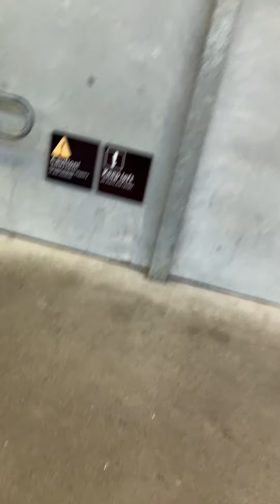vlog 87 Train spotting at Cabramatta